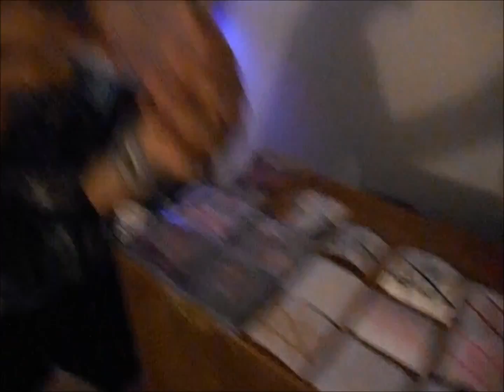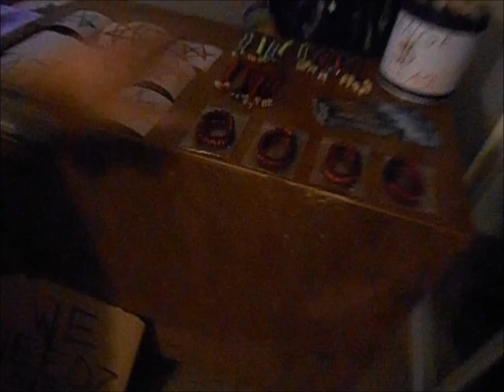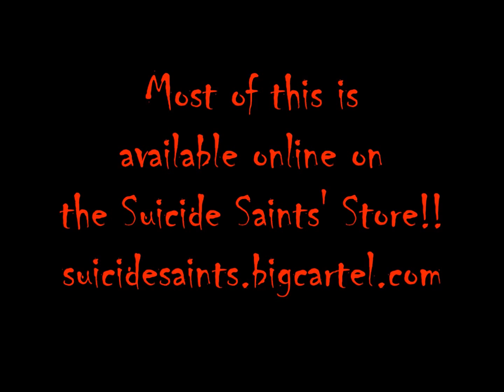A Sainty Store Promo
As first seen on the August 2015 Weirdo Show, this is our fresh little commercial of merch we got. Some may not be seen on the site, mostly cuz we only have them at shows, but that doesn't mean we won't still send it. So hit us up!!